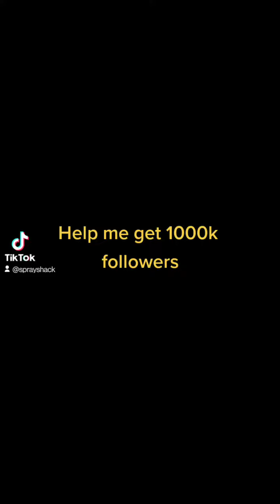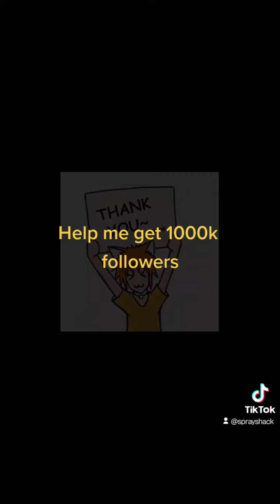tictok goal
working up to 1k on tictok.